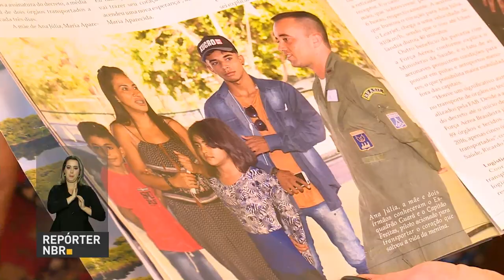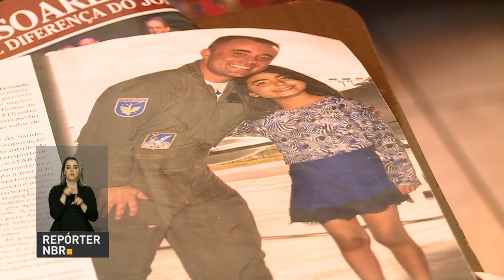Faz um ano que a Força Aérea Brasileira começou a transportar órgãos para transplante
REPÓRTER NBR 20H - 07.06.17: Faz um ano que o presidente Michel Temer assinou decreto que delega à Força Aérea Brasileira a tarefa de transportar órgãos para transplantes em todo o país. A FAB possibilitou a realização de 275 transplantes. E mais: Michel Temer sanciona Lei das Concessões, que regulamenta condições para prorrogação e de contratos de parceria na área de transportes.